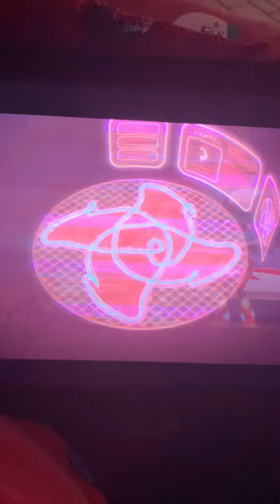So that’s a map 🗺️ to find treasure around Lupita Lane